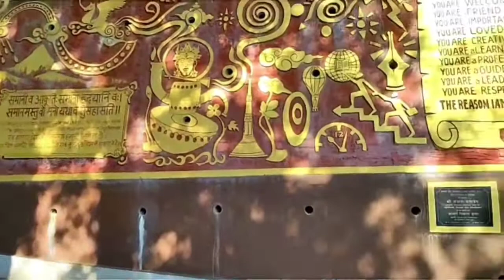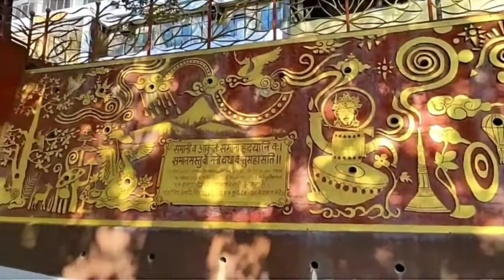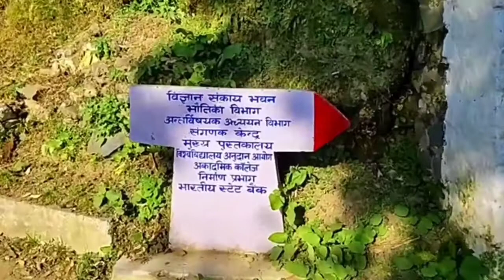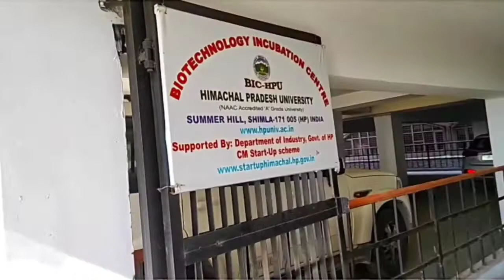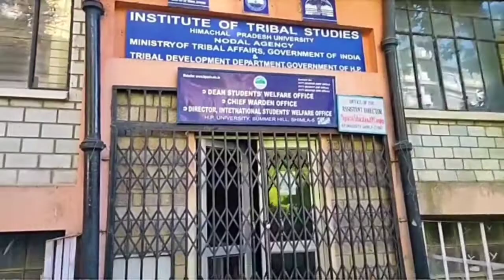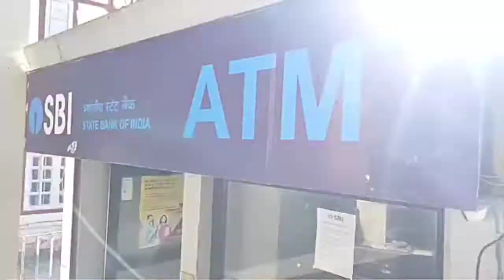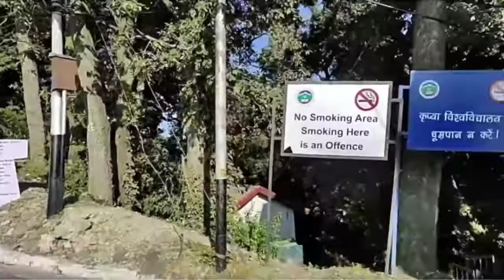Tour of Himachal Pradesh University (HPU) Shimla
In this Video you can visit HPU SHIMLA virtually..Enjoy